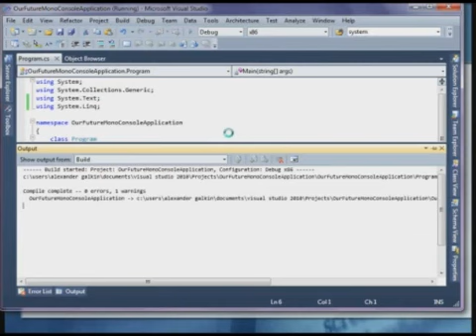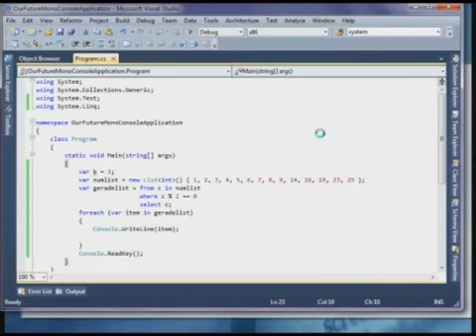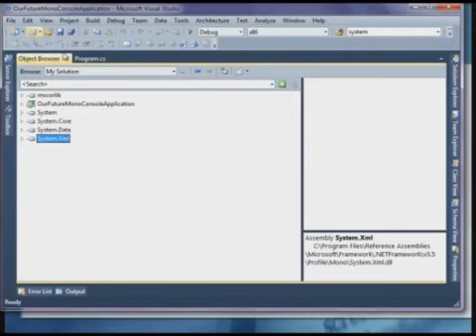Webcast Visual Studio 2010 Teil 2 Enhanced MultiTargetting Part 3 3781